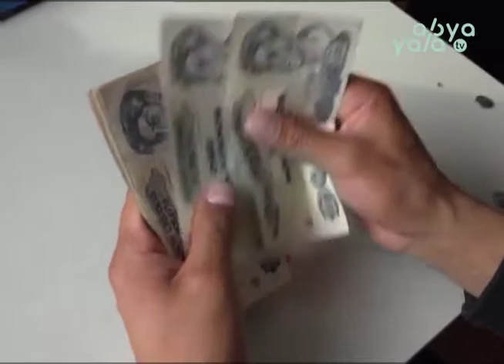Asambleístas del oficialismo aseguran que la propuesta de la COB es racional